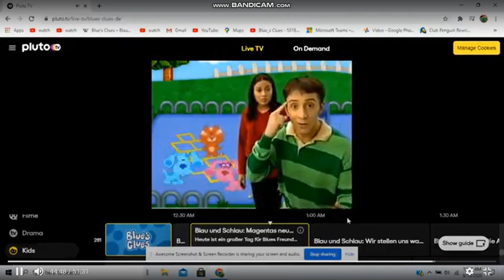Blau und Schlau Nachdenktsessel phrase compilation from "Blue's Surprise at Two O'clock!"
2x12 Blue's Surprise at Two O'clock!
3x02 Art Appreciation
3x04 What's That Sound?
3x07 Draw Along with Blue
3x09 Blue's Big Holiday
3x14 Geography
3x19 What's So Funny?
3x23 Prehistoric Blue
3x26 Blue's Collection
3x31 Magenta Gets Glasses
4x01 Imagine Nation

Other episodes with this phrase include "The Anything Box", "The Baby's Here!", "Let's Boogie!", & "Something to Do, Blue" & the reason why I didn't include those episodes is because nobody recorded those German episodes yet.